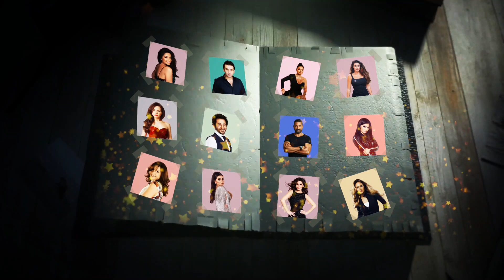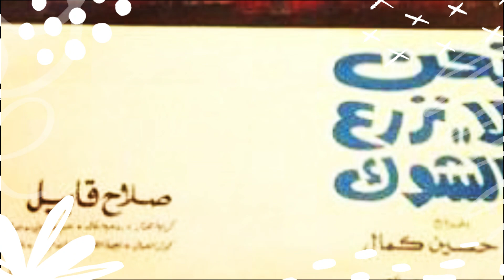زوجات الفنان الراحل محمود ياسين و لن تصدق كم تبلغ ثروته ؟! واين ذهبت ؟! صدمة للجميع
في فيديو انهاردة هنكشف ليكم عن زوجات الفنان الراحل محمود ياسين وعن ثروة الفنان محمود ياسين وهنعرف اين ذهبت ثروة الفنان الراحل محمود ياسين

قناة حكايات النجوم تتمنى لك مشاهدة ممتعة